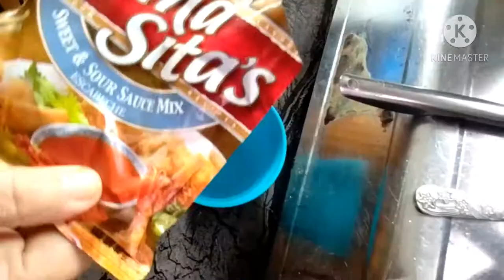Sweet &sour yellow fin fish pinyalevel up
Ingredients
2kilo yellow fin fish
2cups oil for frying
1 onion
1 gloves garlic
1 tomato
250 ml pineapple tidbits
1 cup vinegar
1cup water
2 sili haba/green chili
1 luya
1/2 teasspoon salt
1/2 teaspoon seasoning mix
1tables spoon mama sitas seasoning mix
2 tablespoon cornstarch
2tablespoon sugar
1/4 cup banana ketchap